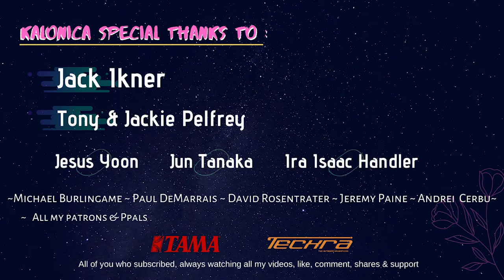The Rolling Stones - Honky Tonk Women | cover by Kalonica Nicx, Andrei Cerbu, Beatrice F & Maria T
*Support me!

Jack Ikner
Tony & Jackie Pelfrey
Jesus Yoon
Jun Tanaka
Ira Isaac Handler

Supported by :
Drumkit: TAMA
Drumstick: Techra

The Rolling Stones cover, music cover, band